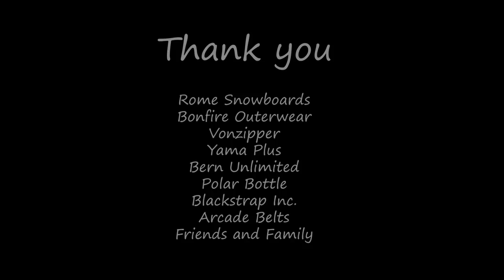It was a Thursday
The 1st of February, 2018. It had been snowing hard in Niseko for 13 consecutive days. This was the first day to see the sun after the huge storm, and we decided to hike and ride one of our favorite backcountry areas. Perfect bottomless powder, sinking to my shoulders and still gliding through effortlessly. This is why I live in Niseko.

This video was filmed entirely on that day.

Film: Charlie Wood

Edit: Evan Wilcox

Thank you to all those who support my snowboarding:

Rome Snowboards, Bonfire Outerwear, Vonzipper, Yama Plus, Bern Unlimited, Blackstrap Inc., Polar Bottle, Arcade Belts, Niseko United.